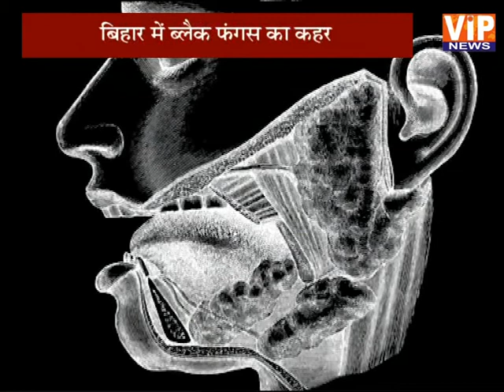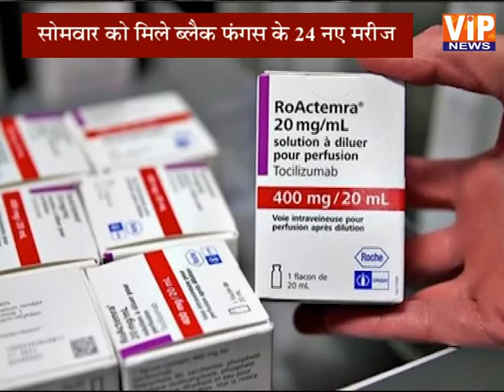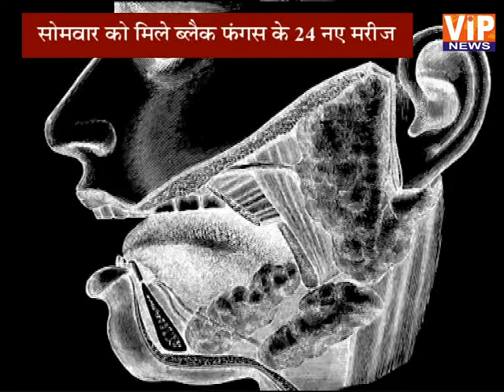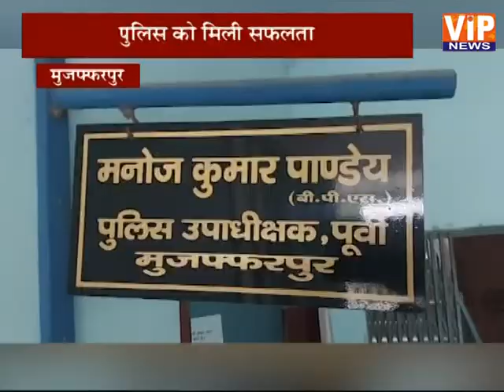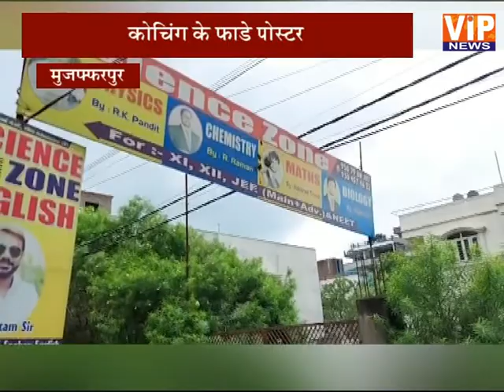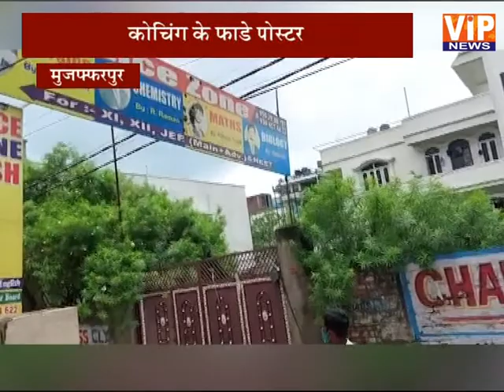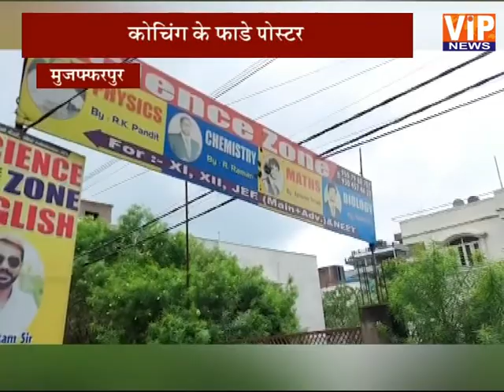10 बजे की बड़ी खबरें || 15 June 2021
10 बजे की बड़ी खबरें || 15 June 2021